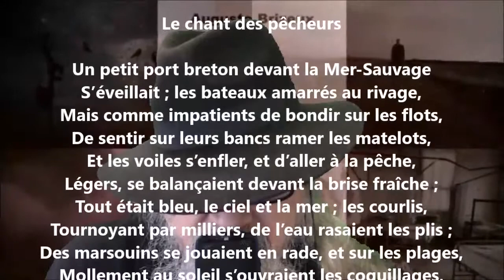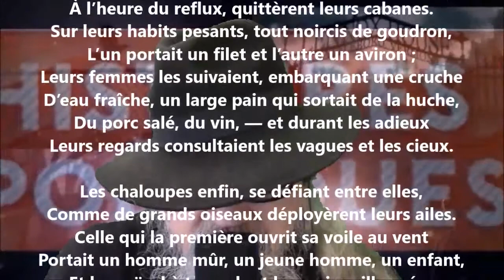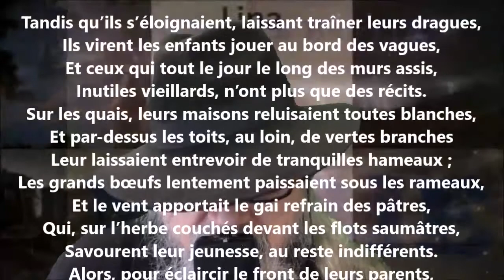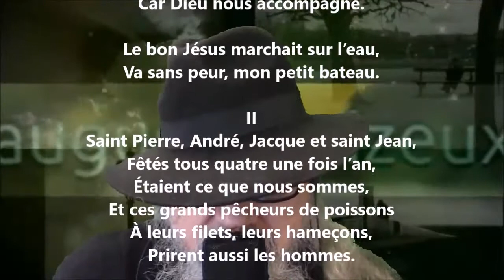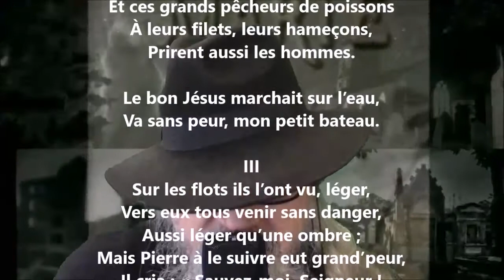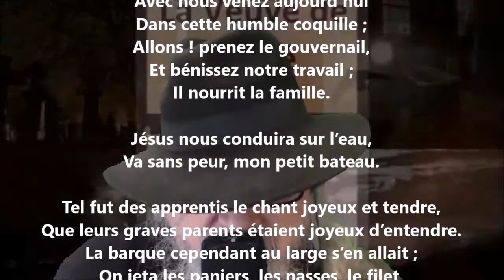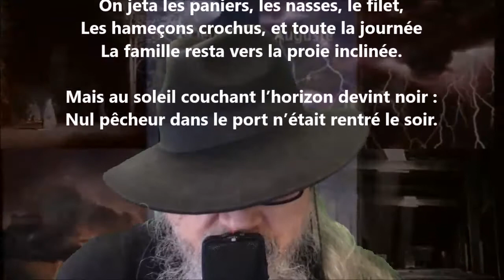Le chant des pêcheurs - Auguste Brizeux lu par Yvon Jean